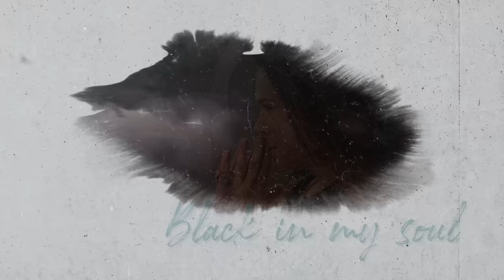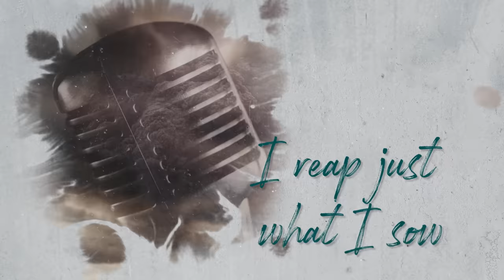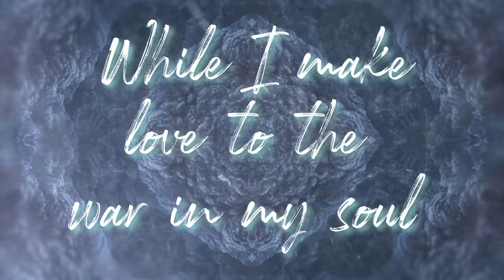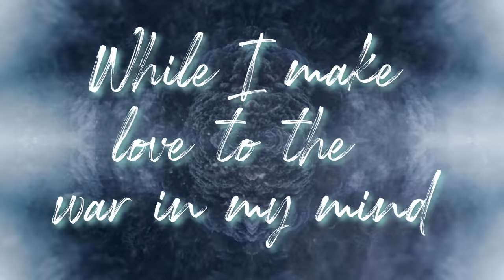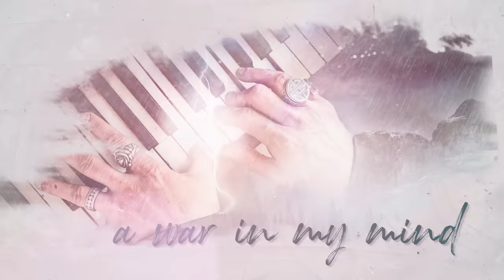Beth Hart - War In My Mind (Official Lyric Video)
Official lyric video for the title track of new album 'War In My Mind'.  Stream / Download / Buy 'War In My Mind'

War In My Mind is available as ltd. edition CD Box Set, Colored 2LP (Blue Marble or Light Blue) & Digital.

This is Beth at the peak of her creative powers.

"More than any record I've ever made, I'm more open to being myself on these songs," Beth explains. "I've come a long way with healing, and I'm comfortable with my darknesses, weirdnesses and things that I'm ashamed of – as well as all the things that make me feel good."

WAR IN MY MIND

There’s a war in my mind
Seek and ye shall find
That it’s hollering all the time

Black in my soul
It’s all black in my soul
No diamond in the coal
I reap just what I sow

And it’s ugly when I cry
So I’m crying all the time
In my mind
Where it builds
And it climbs
And this is more than I can handle
Give me something strong
to fill the hole
While I make love to the war in my soul

Blood on the wall
I threw my blood on the wall
Hiding in the hall
Cause I know it’s all my fault

And it’s ugly when I try
So I’m trying all the time
In my mind
Where it builds
And it climbs
Shadow box another piece of sky
While I make love to the war in my mind

Produced by: Rob Cavallo

Lyric video by: Willem Heijnen